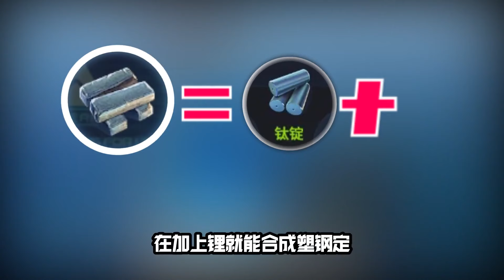深海迷航：潛入極光號飛船，解鎖海上霸主海蝦號，戰鬥力拉滿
hello，大家好，我是小天，一個熱愛單機遊戲的博主！ 😎
我會每天在這裡發布各類游戲的視頻和以及一些修改後的版本pvz🤩

哈嘍大家好今天個大家帶來的節目是《深海迷航：潛入極光號飛船，解鎖海上霸主海蝦號，戰鬥力拉滿》，還在等什麼，趕緊點進來看啊！如果你喜歡老沐的視頻，就給老沐點點訂閱唄